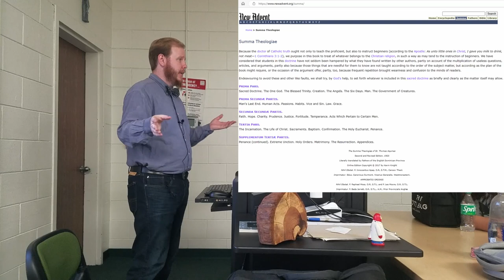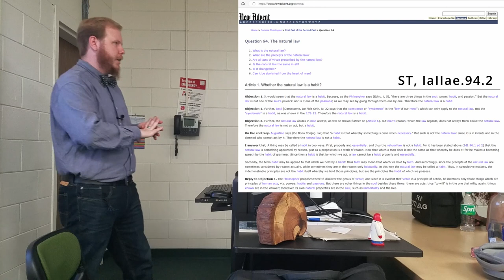Ultimate End and Moral Principles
In this classroom discussion from my ethics class, we discuss Chapter 3 of Ralph McInerny's book "Ethica Thomistica", on how teleological concerns complement principles of natural law.

Bibliography: McInerny, Ralph M. Ethica Thomistica: The Morality of Thomas Aquinas. United States: Catholic University Press, 1982. ISBN 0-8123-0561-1